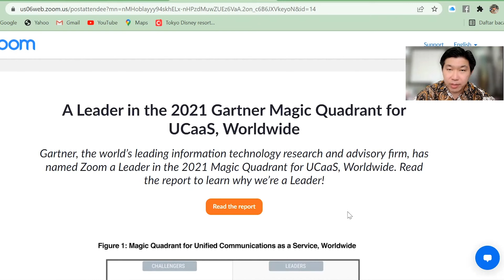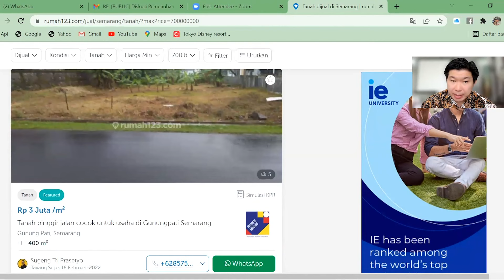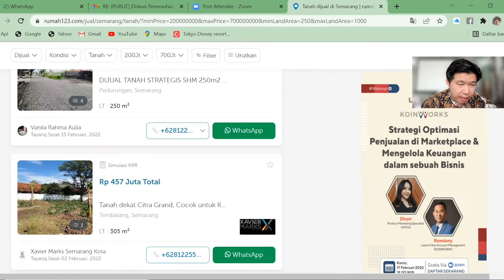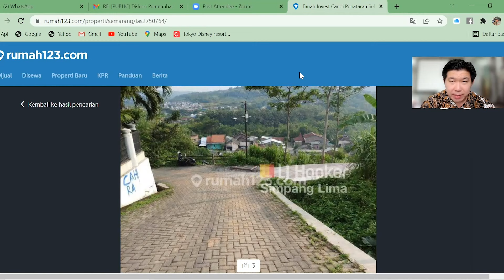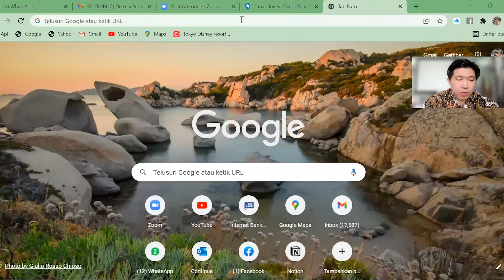CARA MENCARI PROPERTI ONLINE | PIPO HARGIYANTO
Halo teman-teman Pipo, Bagaimana bisa mencari properti online? lalu yakin itu profit. Sekarang kita akan sama-sama mencari properti online.
Yuk simak video ini sampai habis dan semoga bermanfaat